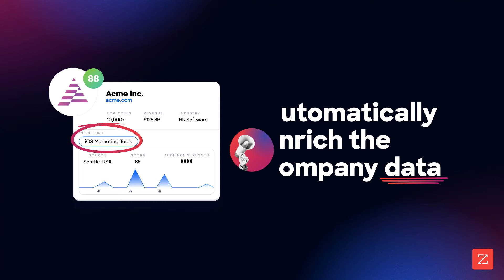How to Target Prospects Using Site Intent Data 🧑‍💻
It’s no secret most product review and comparison sites sell intent data 🙄

With Intent Signal Targeting, you can easily set up outreach campaigns highlighting positive reviews or competitive differences 📥💪

This enables your reps to reach buyers looking for your products with the right message at the right time ⌚️📈

Third-party intent data + enrich = 💸💸